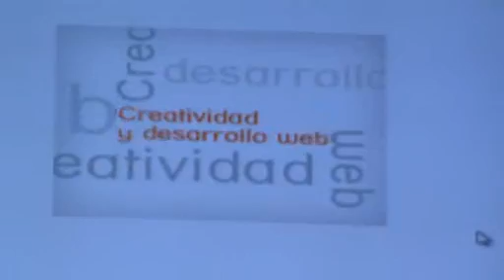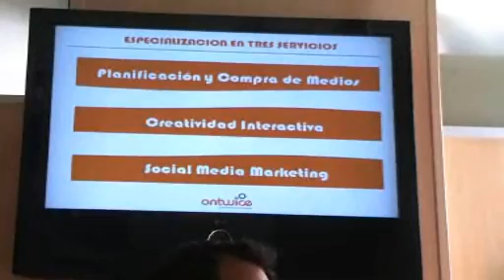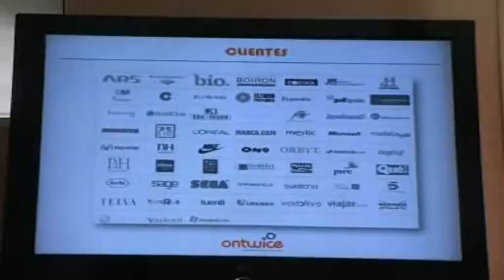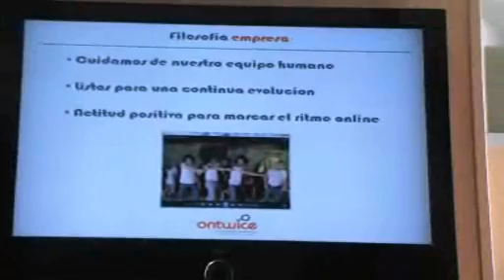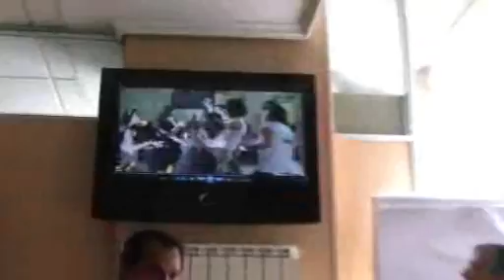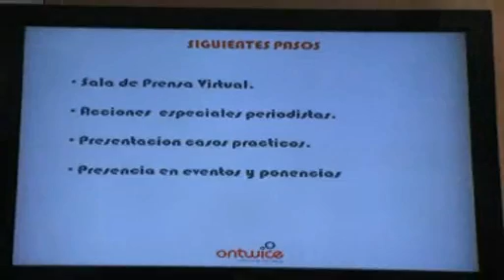Charlando con la agencia de marketing interactivo, ONTWICE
Interesante, lo que nos contaron sus socios directores Manuel Mercader, David Bravo, Luis Vegas.